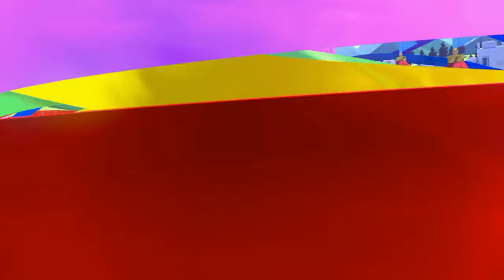Our Journey Begins -- Let's Play Paper Mario: The Origami King Part 1 (Gameplay, Reaction)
This is the first video on my channel. I hope you enjoy. Don't judge it too hard, still learning the ropes. ;)